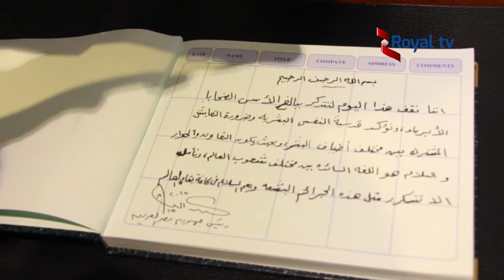Perezida wa Misiri Abdel Fattah El Sisi ari mu Rwanda